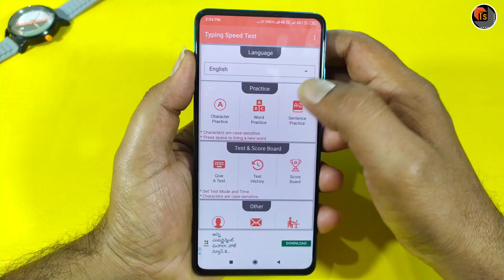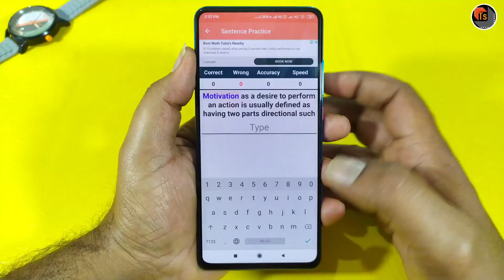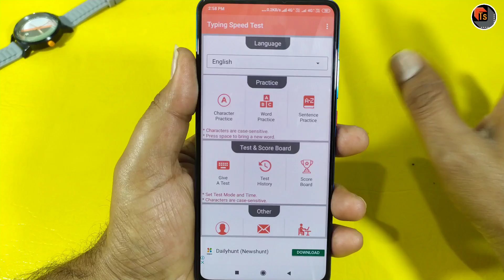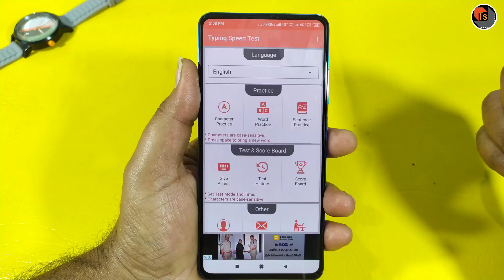Typing Speed Test App Features And Review | Best App To Improve Your Typing Skills | Tech Siva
Typing Speed Test App Features And Review. Today, I present to you the Best App To Improve Your Typing Skills.